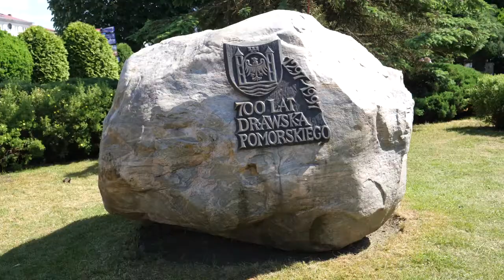Columna Medica Polskie Safari 2018 | Brzeziński Szymon | Can Am Renegade 1000 - KLIP